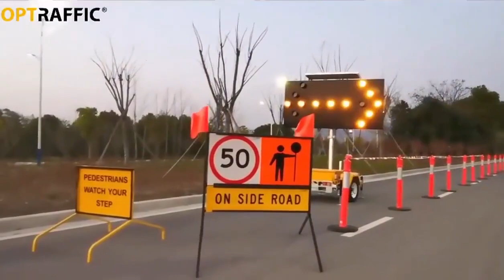Opt23 Australia Custom Black Powder Coated Road Temporary Corflute Multi-Message Sign Frame, Tempora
Opt23 Australia Custom Black Powder Coated Road Temporary Corflute Multi-Message Sign Frame, Temporary Signs, Temporary Road Sign Frame, learn more Trademark: OPTRAFFIC, Origin: China, Production Capacity: 10000/Month, Type: Warning Traffic Sign, View Distance: 0&gt;200, Certification: CE, AS/NZS, Shape: Square, Installation: Movement, Transport Package: Pallet